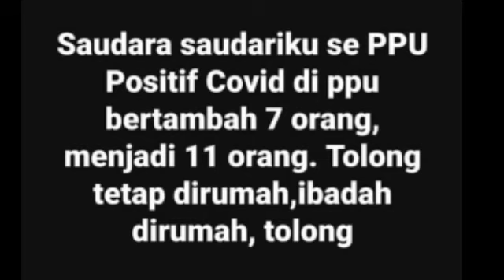Saudara-saudariku se-PPU, positif Covid bertambah 7 menjadi 11 kasus. Tolong tetap di rumah,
KORANKALTIM.COM, SAMARINDA - Dalam rilis harian Tim Gugus Tugas Percepatan Penanganan Covid-19, juru bicara Achmad Yurianto mengumumkan, per Sabtu (18/04/2020) terjadi penambahan kasus terkonfirmasi positif Covid-19 sebanyak 328 kasus, yang tersebar di 34 provinsi.

Dari angka tersebut, penambahan sebanyak 10 kasus terjadi di Kaltim.  Dalam rilis tertulis yang diterima korankaltim.com, dengan adanya penambahan kasus tersebut, maka akumulasi kasus positif Covid-19 secara nasional menjadi 6.248. Sementara Kaltim, dari 44 melonjak jadi 54 kasus.

Terkait penambahan 10 kasus tersebut, Bupati Penajam Paser Utara (PPU) Abdul Ghafur Mas'ud mengatakan, ia mendapat informasi bahwa 7 kasus berasal dari daerahnya.

"Saudara-saudariku se-PPU, positif Covid bertambah 7 menjadi 11 kasus.

Sementara itu, Juru Bicara Penanganan Covid-19 Kaltim Andi Muhammad Ishak mengatakan, secara rinci penambahan kasus positif dan update lainnya, akan disampaikan dalam rilis harian yang saat berita ini ditulis, sedang berlangsung.

Penulis : Rusdi

Editor: M.Huldi